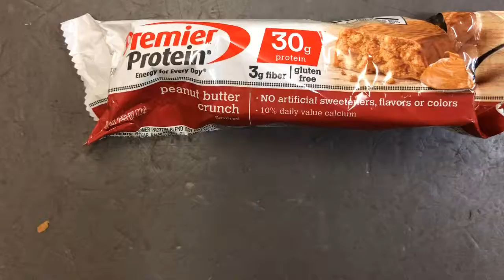食事2018.10.10昼と夜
昼は出先だったのでプロテインで済ませた…